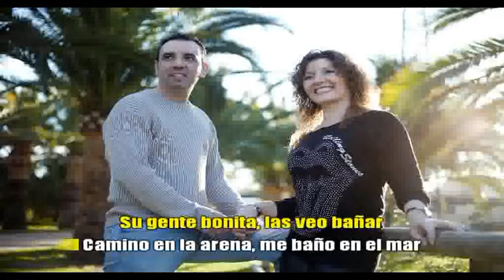Gandia Bonita Karaoke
Autor Domingo Sampedro. Para cantarla donde quieras.